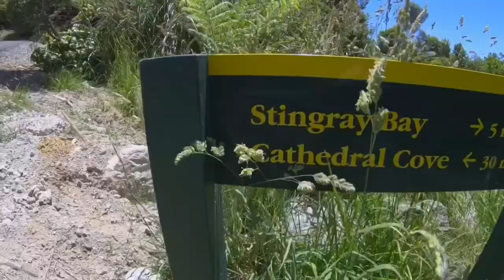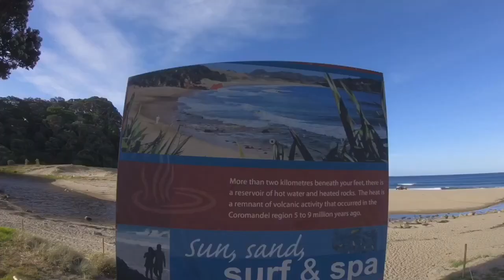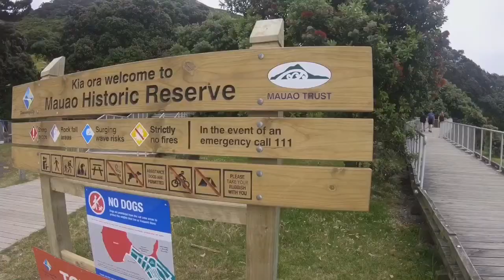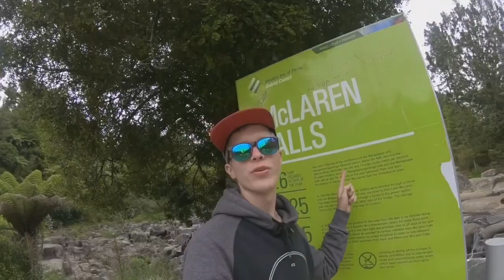#14 | Neuseeland | Cathedral Cove & Hot Water Beach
“Die beste Lücke im Lebenslauf”
Job gekündigt und ein one way ticket an das andere Ende der Welt gekauft.
Try_It